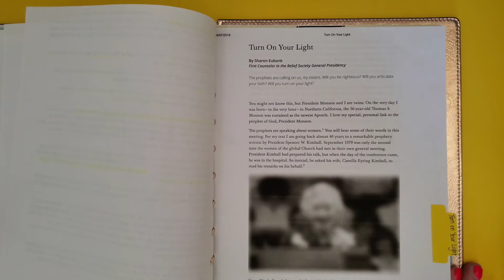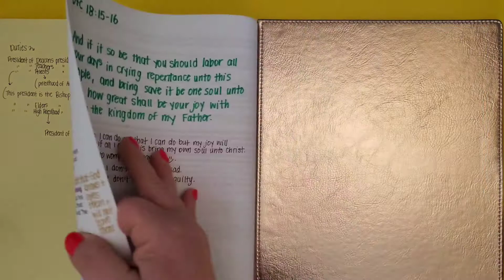How to take notes at General Conference | My favorite way to take notes at General Conference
Are you getting ready for General Conference this weekend? Me, too. Today I'm sharing my favorite way to take notes so I can go back and study later. This helps me get a lot out of the talks.

Have a great time watching Conference.